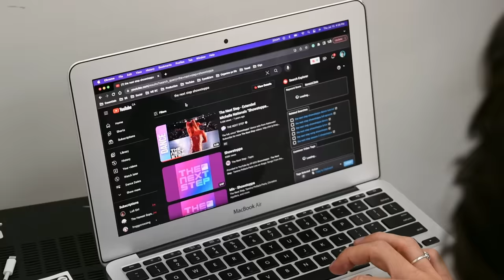Becoming a Showstoppa with Victoria Baldesarra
I literally had so much fun learning Michelle's Showstoppa Solo from The Next Step, with THE VICTORIA BALDESARRA herself! A massive thank you to Britt for being the best camear operator/DOP in the world, and a huge thank you to Sam Grecchi for letting us film in her studio (also planted the seed to have her on the show soon...)

If you would like a personalized video from me, for yourself or to gift to a friend, click on this link and "book me" on Cameo
I can film a Happy Birthday video for you, or read off a script that you write, anything you want (within reason lol).

I post daily on Instagram and Tiktok so if you'd like to check me out there, here are those links!

0:00 Michelle Look-alike
1:00-2:54 Reacting to Michelle's National Solo
2:55-3:41 Flips, Talking Heads, and Regrets
6:11 Rehearsal
8:10 You're going to die laughing at this part
8:47 Performance
9:39 Vic's New Movie!